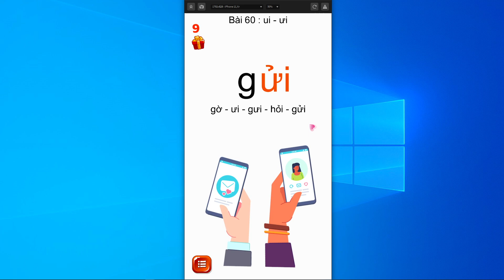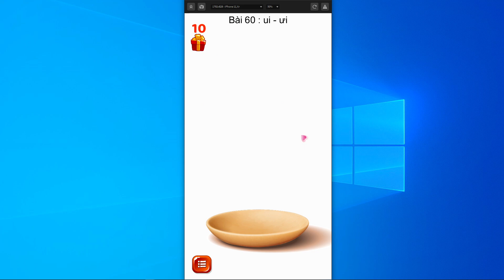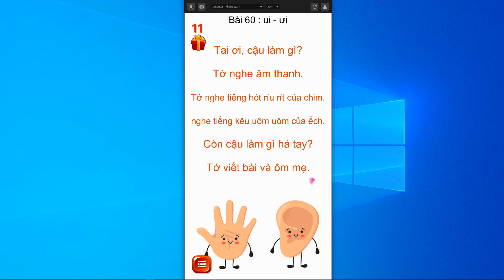Tiếng Việt 1 - Bài 60: ưi